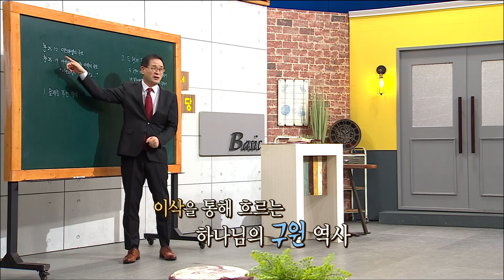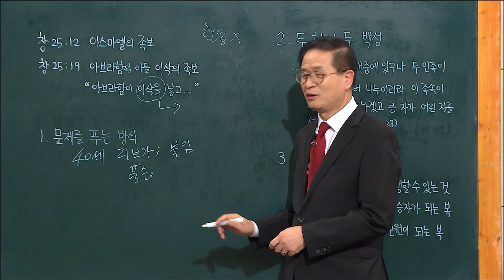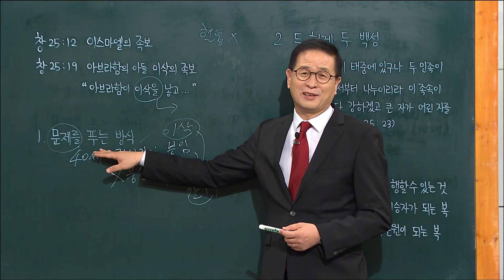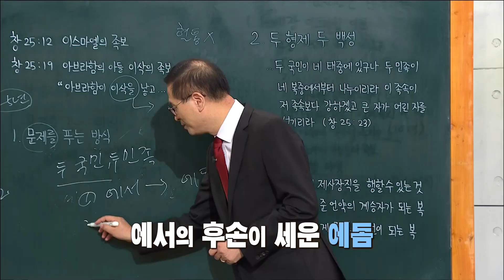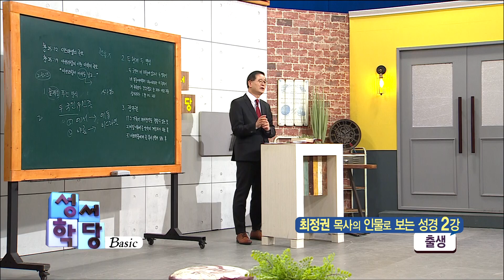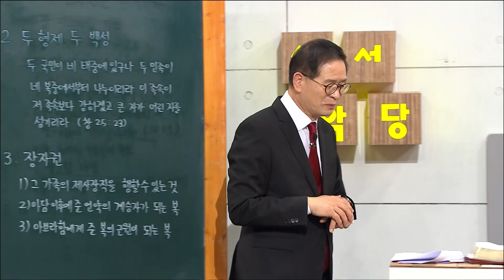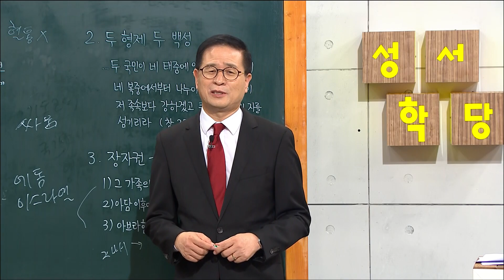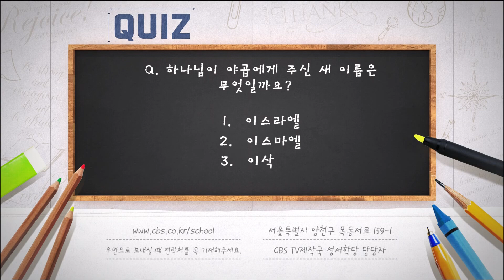최정권 목사 인물로 보는 성경 2강 '출생'｜ 본문) 창세기 25:19-34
최정권 목사 인물로 보는 성경 2강 '출생'